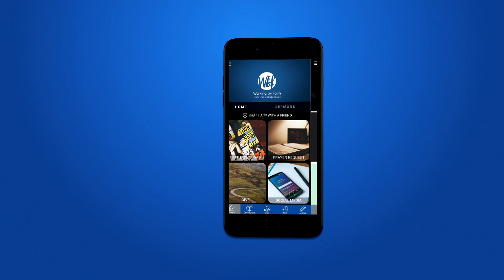Praise - (Thanksgiving & Praise pt.2)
The Bible tells us that we are to "continually offer the sacrifice of praise to God", and it is full of verses to help us do just that.
In this message Pastor Duane shows us how to turn our 'default mode' from discouragement to continual praise.